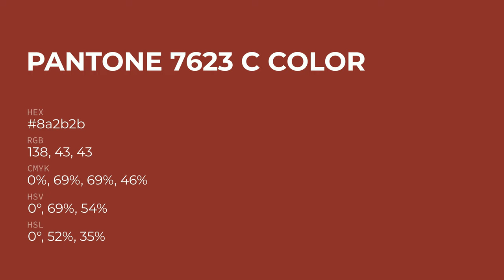color 8a2b2b hex color - Red color - Cool color 8a2b2b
What color is ? 8a2b2b hex color - Red color - Cool color 8a2b2b

Hex 8a2b2b Color Code is also known as color.

Hex 8a2b2b Color code in RGB color code model is created after adding 54.12% red color, 16.86% green color and 16.86% blue color.
Hex 8a2b2b Color code in CMYK color (process color) code model is generated after subtraction of 0% cyan, 68% magenta, 68% yellow and 45% black.